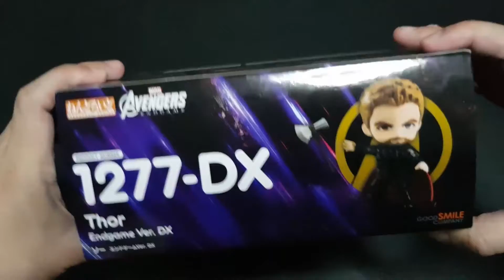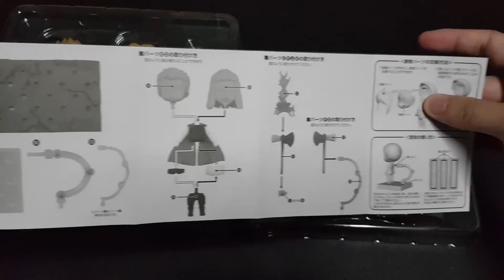Nendoroid Marvel Avengers: Endgame Thor DX Unboxing